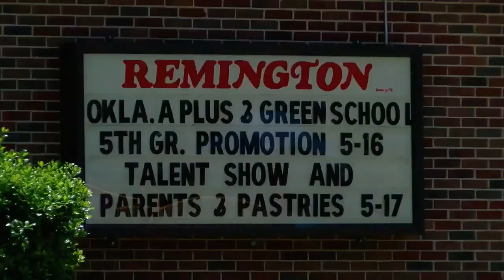TPS votes to consolidate schools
District expecting flat funding from capitol